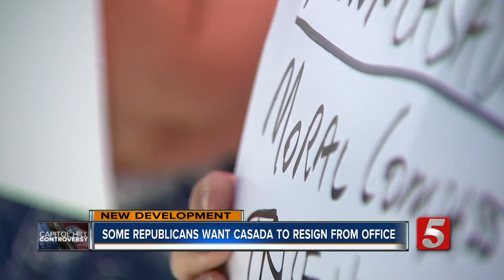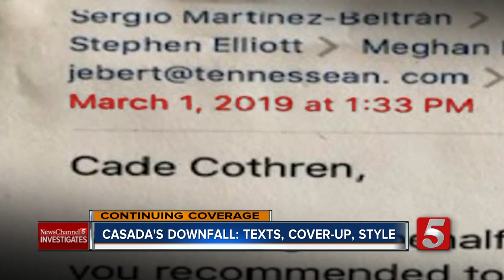Some want Casada to resign from office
Some Tennessee republicans have made calls for Glen Casada to resign from office.